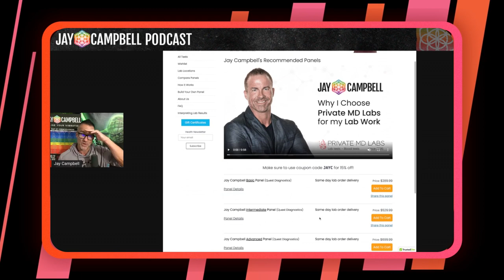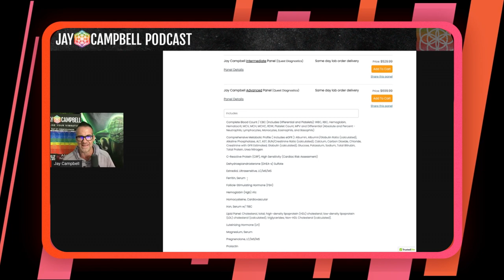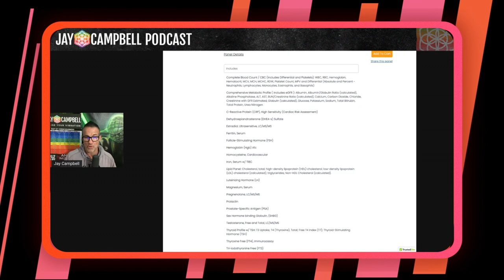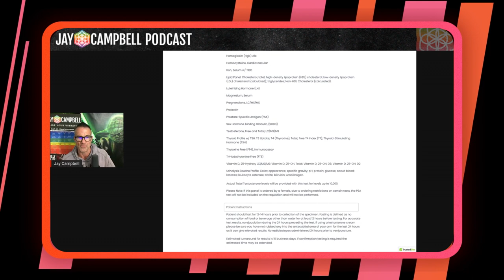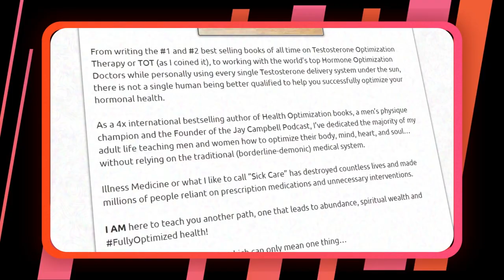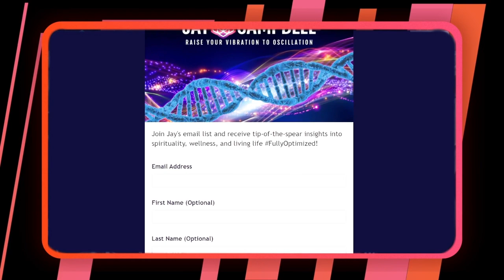At What Age Should You Start Getting Bloodwork Done?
What age should you start getting blood work done to track your biomarkers?

I've been tracking my blood since I was 26 before I started therapeutic testosterone and as a result, I have a lot of empirical data.

This is important because as you age, you're going to have individual variants in your biomarkers due to other factors that you can't control.

Ultimately it's critical to have an actual historical database of records, knowing where you were and where you're going, so you can see if something is normal or if it’s off.

You have to understand what's going on from an internal standpoint to truly understand how you can maximize the external because everything starts within. The way out is within.

Every male and female should start looking at their laboratory panels somewhere between the ages of 25 and 30.

And I highly recommend that you get your lab work done at least once a year.

You don't need a doctor's prescription and you shouldn't be reliant on your doctor to interpret your results either.

You need to understand how to start reading your biomarkers to understand a full model of your health and assess whether there is an increased risk or not.

For example, if you have high inflammatory markers, that's basically an indication that you're not going to live very long.

The bottom line is that it's critically important as an aging man or woman to regularly monitor your blood work to understand your biomarkers and the values you're working with.

Head over to:

PrivateMDLabs.com/jayc to pick from three blood work panels.

You owe it to yourself to measure your biomarkers through regular blood work.